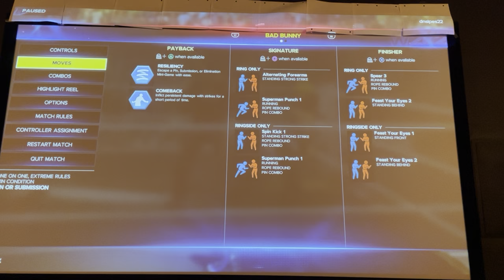WWE 2k23: backlash Simulation match bad bunny VS Damian Priest street fight match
In today's video is a simulation match of bad bunny vs damian priest in a street fight match at backlash hope you enjoy and like for more
i upload YouTube videos and YouTube shorts there will be reaction videos, pool, WWE cooking, how to , workouts, and series, and livestreaming
hope you enjoy if you do you know what to do